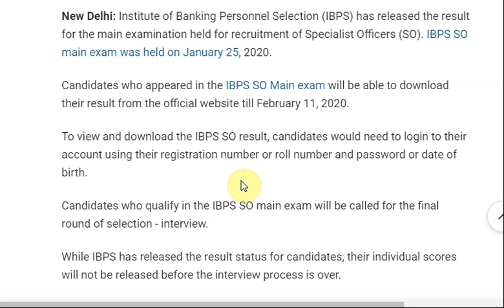IBPS Specialist Officer (SO) Main Exam Result Released